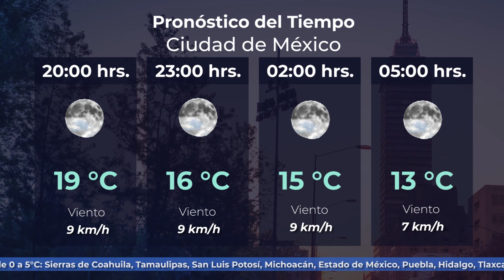19 de noviembre de 2019 2000h Pronóstico del Tiempo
19 de noviembre de 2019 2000h Pronóstico del Tiempo